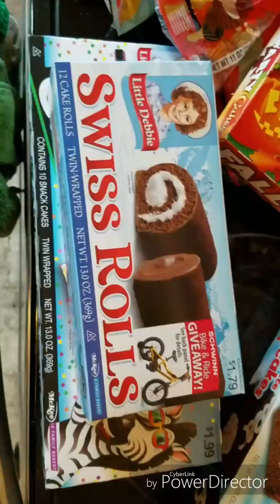I lost over 100 lbs!!!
I have lost 103lbs since my high weight in Feb. 2016. I have lost 51lbs since surgery. This is my 16 week post op RNY video.